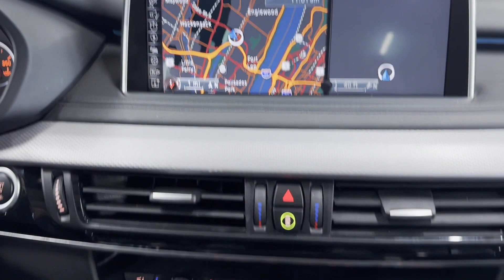Used 2016 BMW X5 xDrive50i Englewood, Teaneck, Fort Lee, Palisades Park, Ridgefield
2016 BMW X5 xDrive50i 5UXKR6C57G0J82359 Video

This 2016 BMW X5 xDrive50i 5UXKR6C57G0J82359 is full of phenomenal features such as: